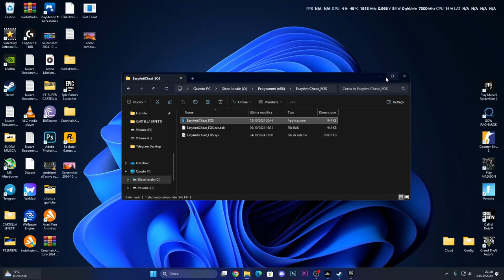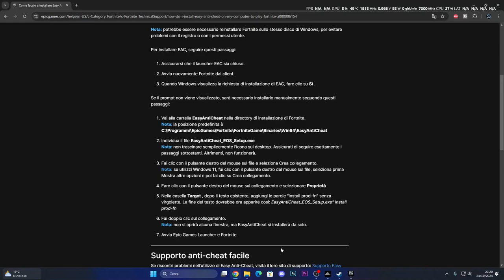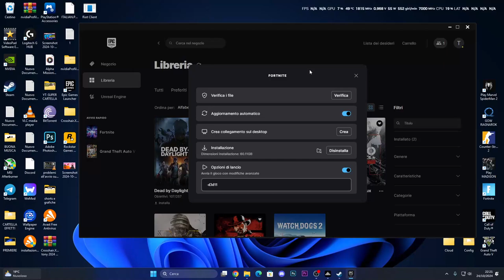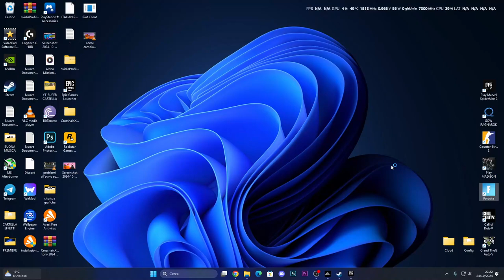Easy anti cheat non installato su FORTNITE nella nuova stagione | Come risolvere!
MIO REFCODE:563685ph1

PC:
MOBO: B450 GAMING PLUS
CPU: R5 3600
GPU: 1660 SUPER
RAM: 16 GB
CASE: 4000D AIRFLOW CASE CORSAIR

VIDEO TUTORIAL
               GAMES---TECH---MICROSOFT